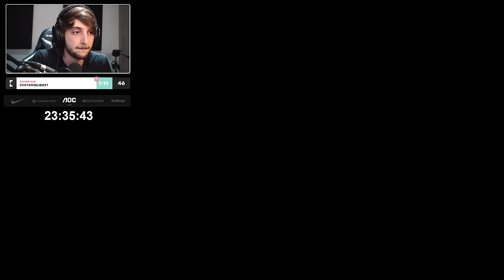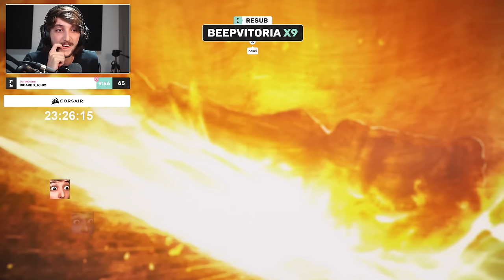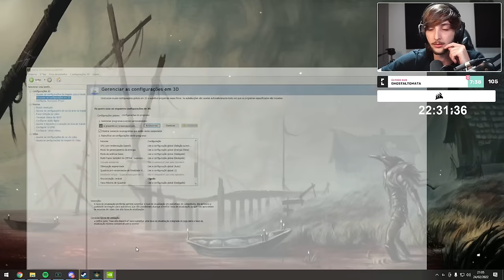CALANGO JOGANDO ELDEN RING #01